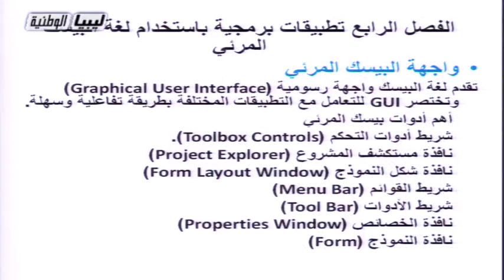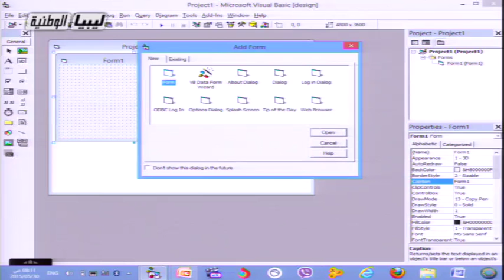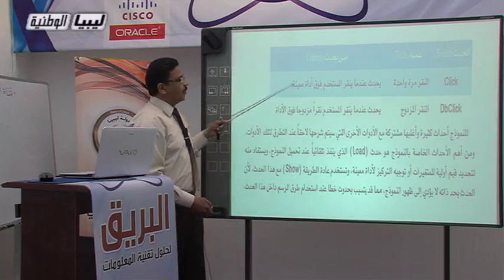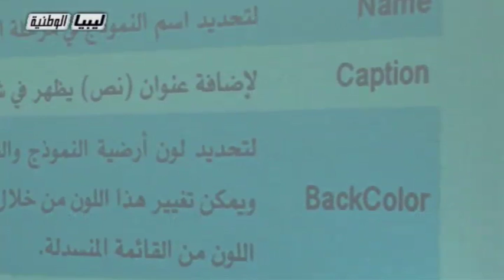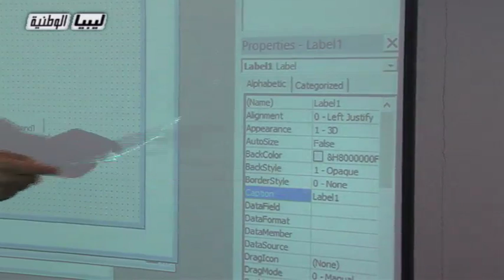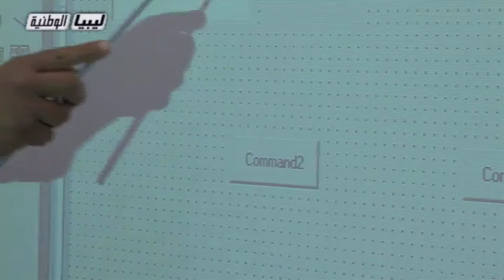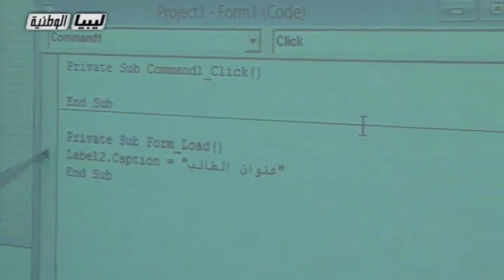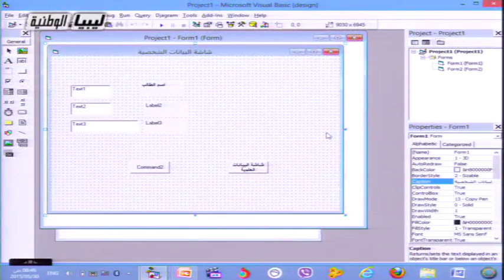تقنية المعلومات الدرس 6